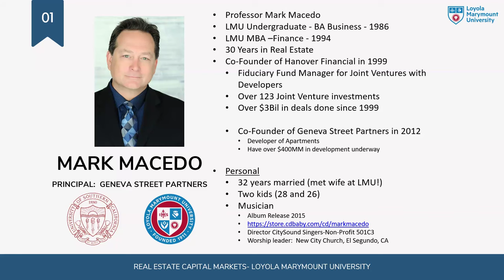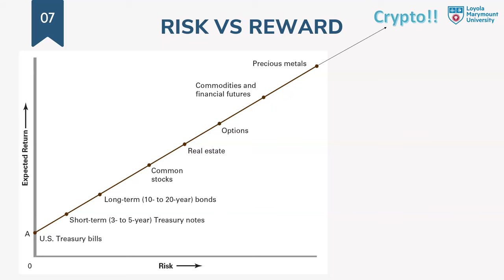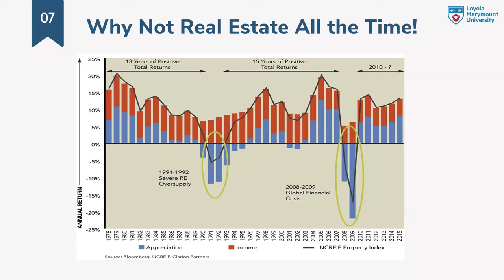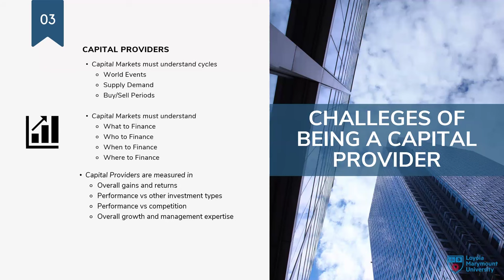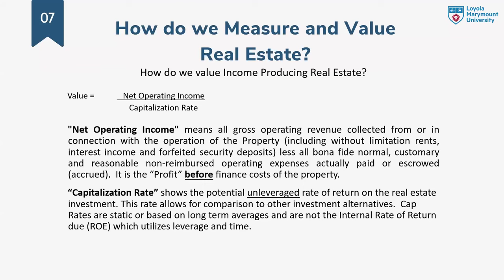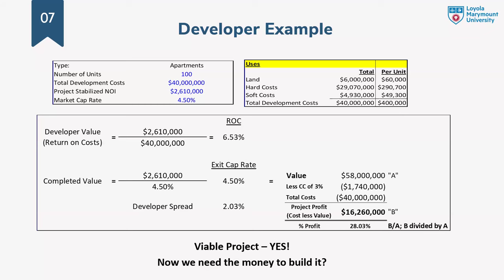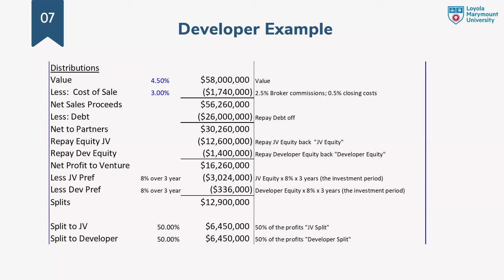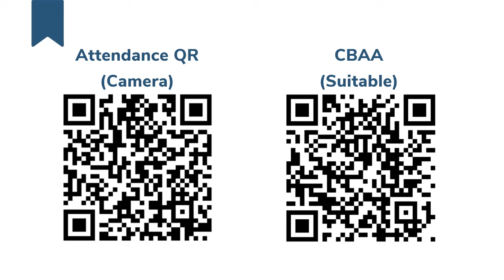Seminar 2: Real Estate Capital Markets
Instructor: Mark Macedo '86, MBA '94, Managing Partner, Geneva Street Partners

This seminar provides an understanding of the debt and equity capital stack in real estate transactions using financial metrics such as Return on Cost, XIRR, IRR, LTV, DCR and JV Waterfalls.